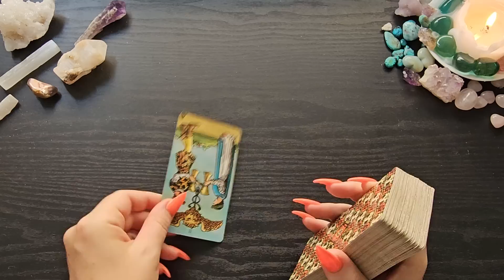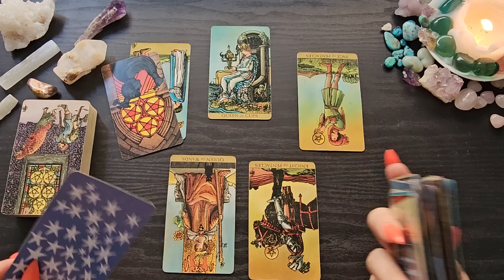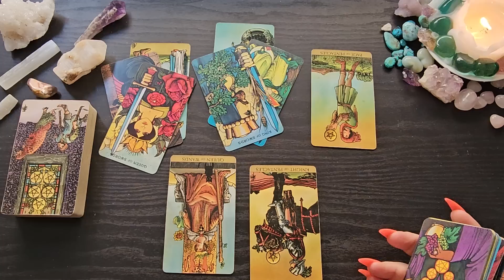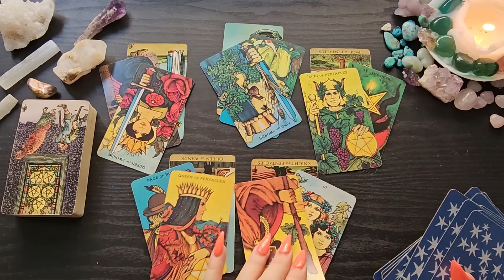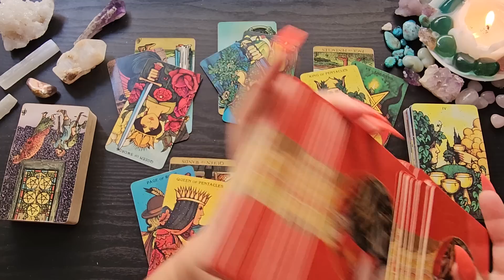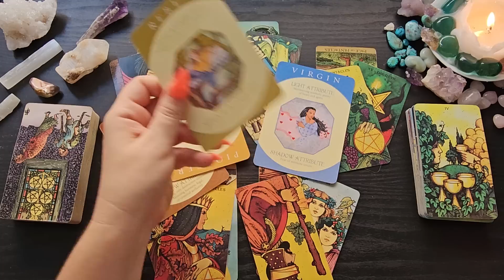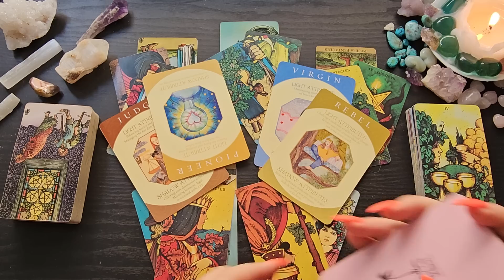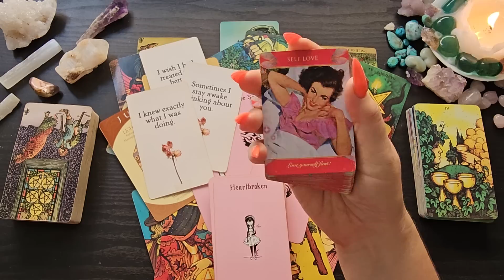Leo 🌻A Power Couple-They're Making Moves Towards You🌱Need To Clear Karmic Ties First🌻Energy Check-In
Radiant Wise Rider-Waite
Morgan Greer Tarot
Island Time Wellness
The Hidden Truth